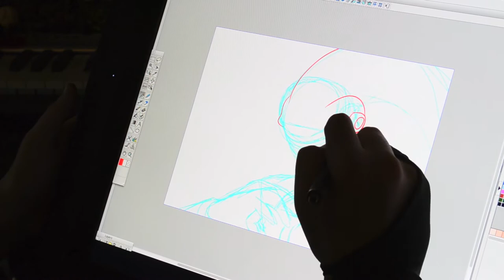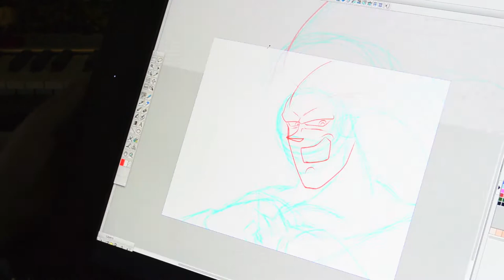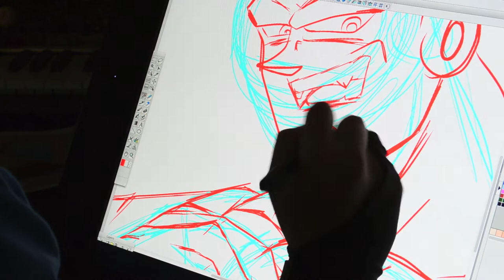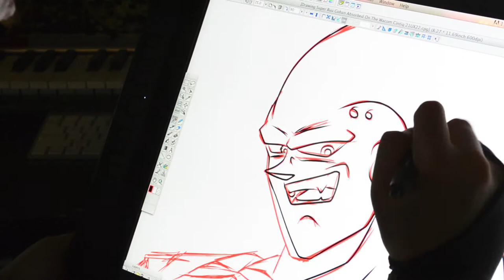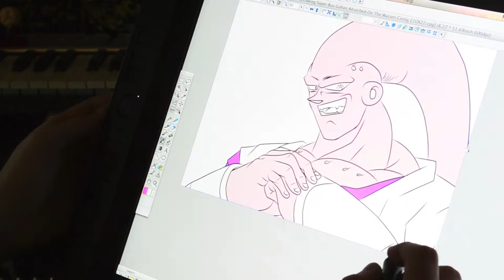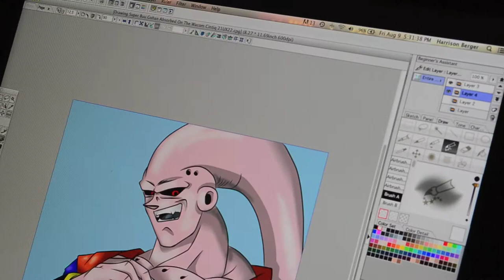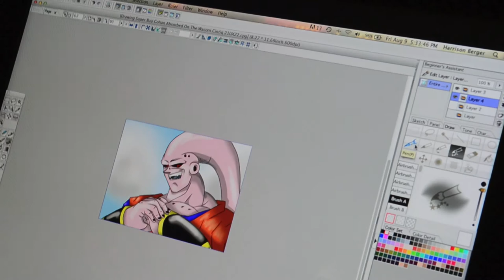Drawing Super Buu Gohan Absorbed On The Wacom Cintiq 21UX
This is a drawing of Super Buu Gohan Absorbed that i did on my Wacom Cintiq 21ux.